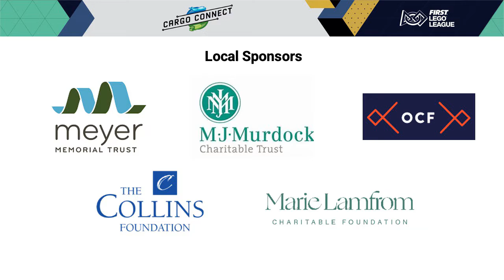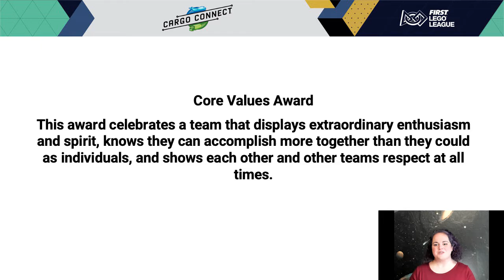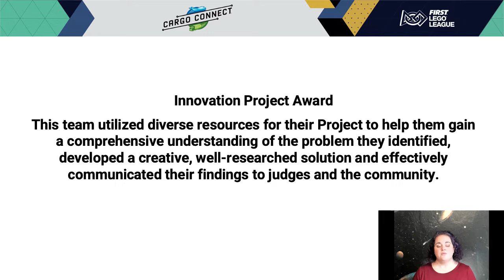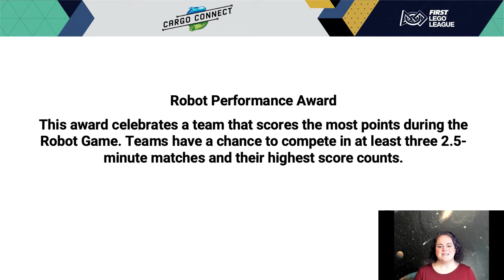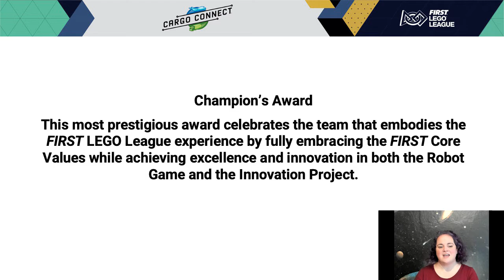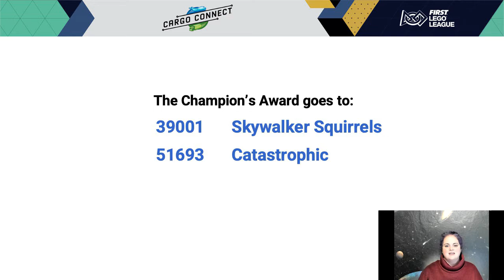QT Closing Eastern OR